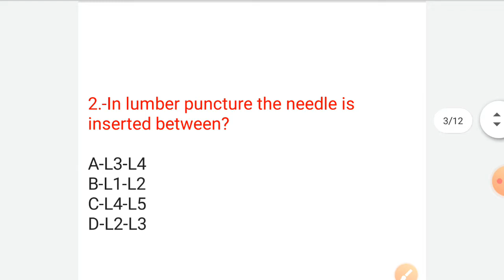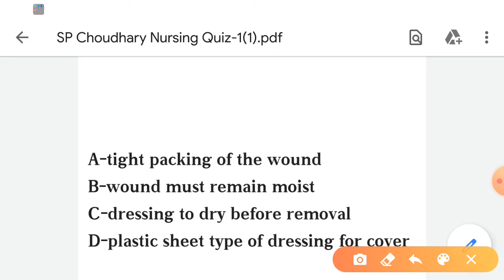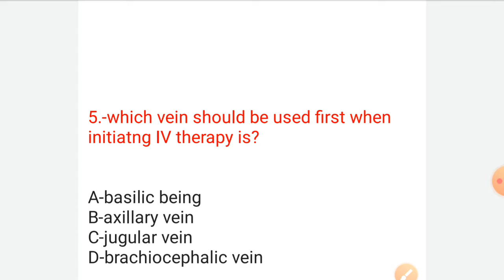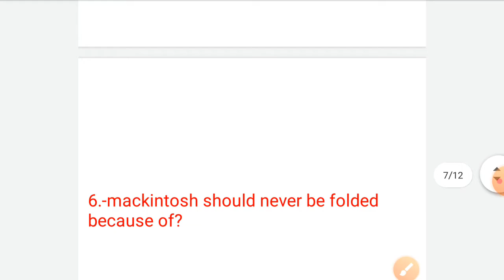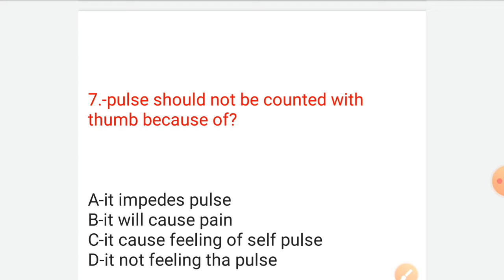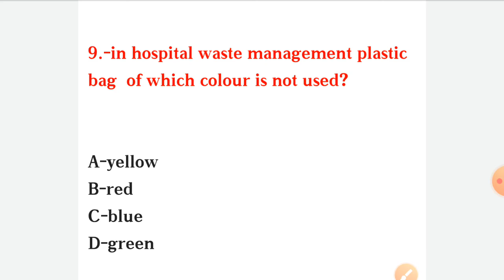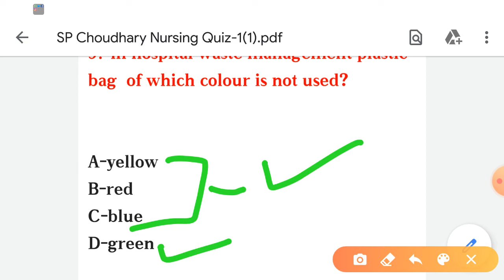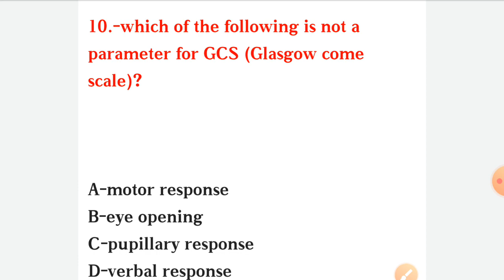Nursing Officer Quiz-10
👉CMCV (Christian Medical College hospital Vellore) staff nurse /nursing officer
👉Deen Dayal UpadhyaY Hospital staff nurse /nursing officer
👉King Edward Memorial Hospital staff nurse /nursing officer
👉Tata Memorial Hospital staff nurse /nursing officer
👉Lokmanya Tilak Municipal General Hospital staff nurse /nursing officer
👉CCRAS (Central Council for Research in Ayurvedic Sciences) staff nurse /nursing officer
👉NVS ( Navodaya Vidyalaya Samiti) female staff nurse /nursing officer
👉ANM nursing
👉GNM nursing
👉B.sc nursing
👉Post basic b.sc nursing
👉M.sc nursing
👉Nursing tutors
👉Alll staff nurse and nursing Officer job preparation